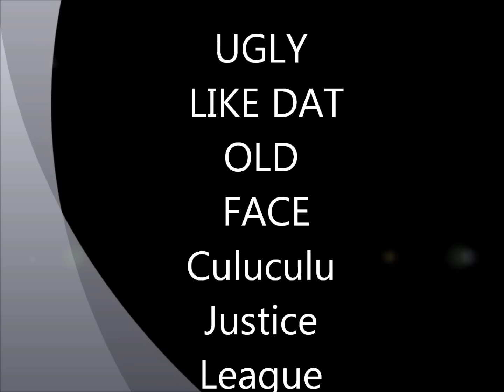UGLY LIKE DAT - Old Face (Culuculu) - JUSTICE LEAGUE RIDDIM